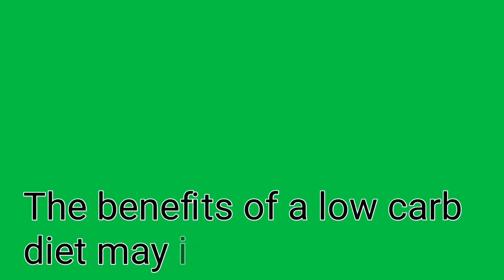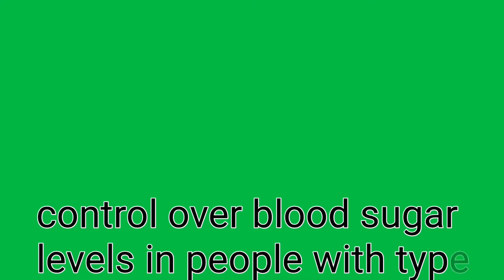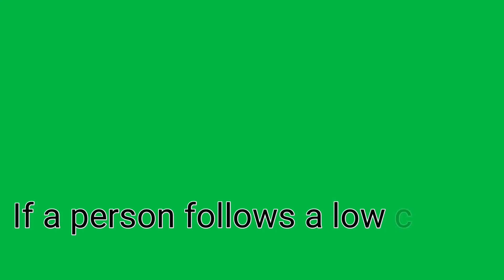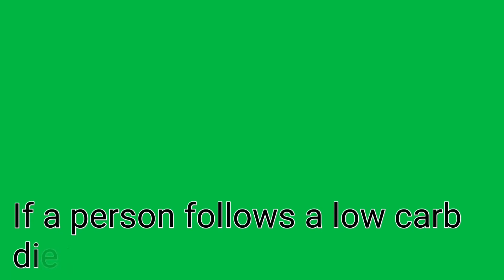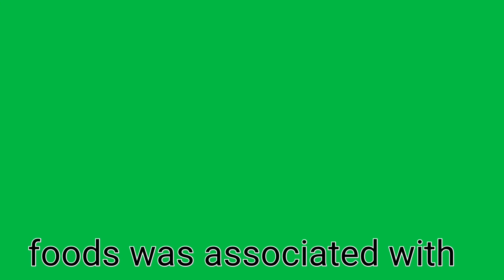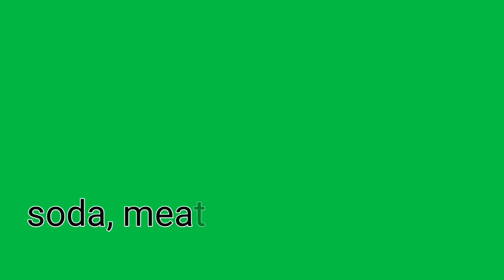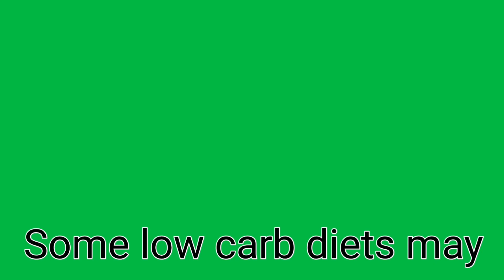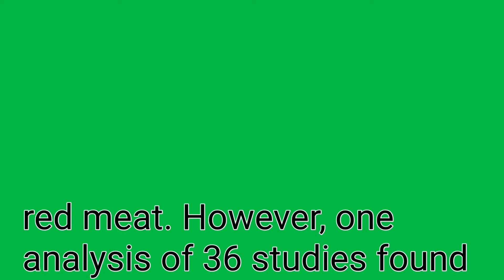Health benefits and risks of a low carb diet Part 2